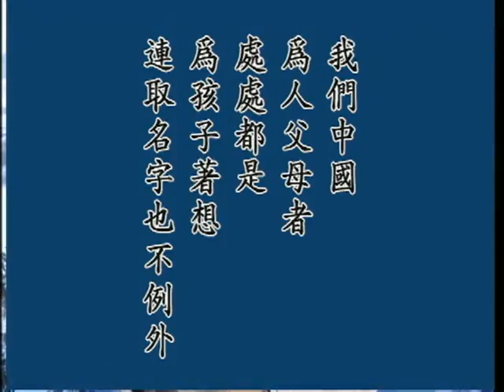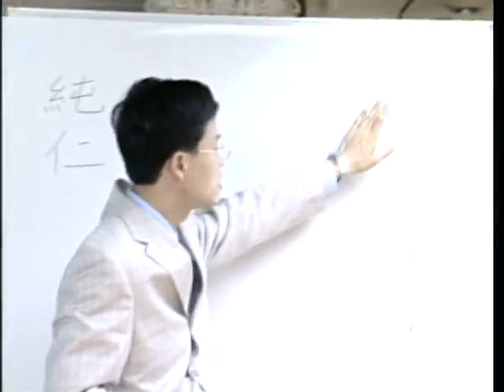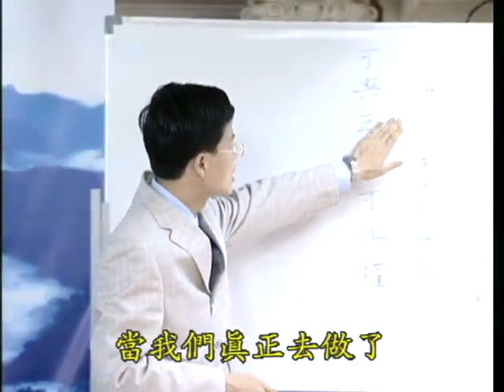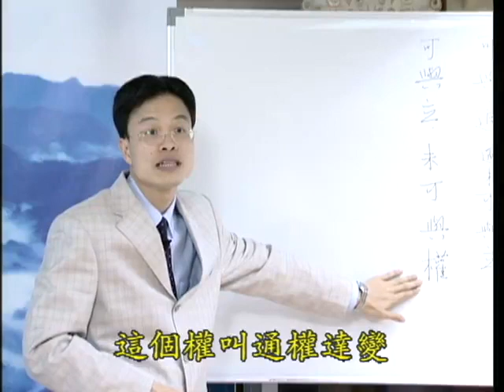如何做一個真正如法的好人18 蔡禮旭老師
法寶名字：聖賢的三個根本。書，可做讀本
內容：含《弟子規》文本 ，難字漢語拼音。

法寶名字：《弟子規》 悟行法師讀誦。有聲視頻。

法寶名字：如何做一個真正如法的好人， 視頻
啟講老師：蔡禮旭老師。時間：2004年11月20日至30日 啟講于：海口市孝廉國學啟蒙中心
點擊屏幕左下方數字可以點播視頻。（來源：華藏淨宗弘化網）